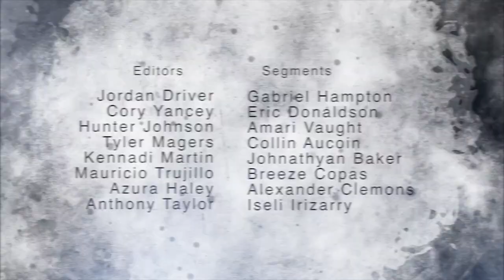LHS BDN - School News Week of August 17, 2020